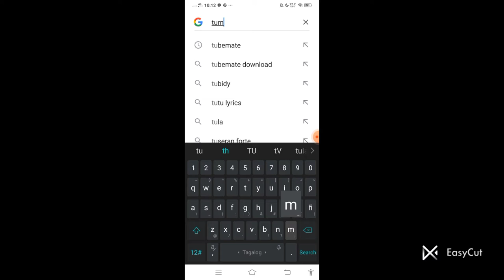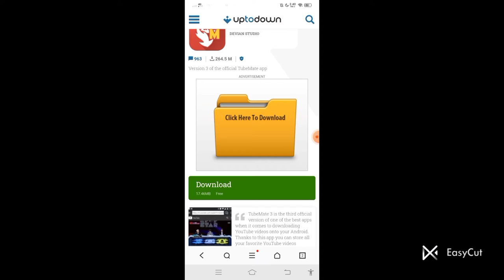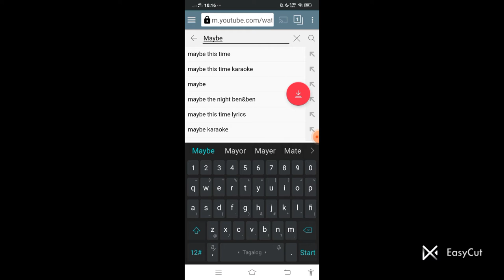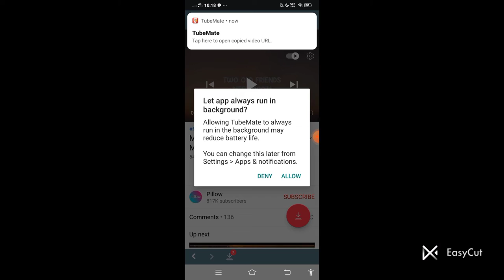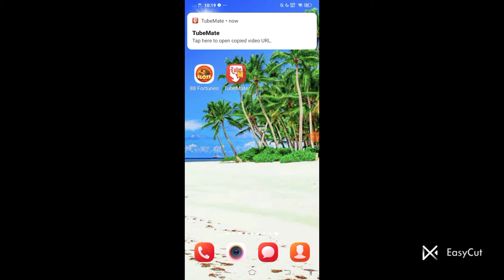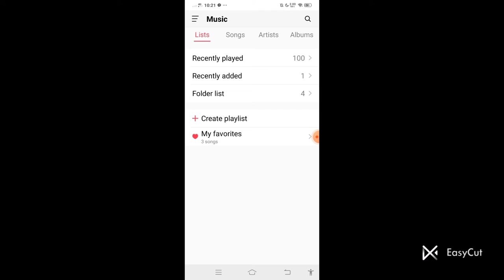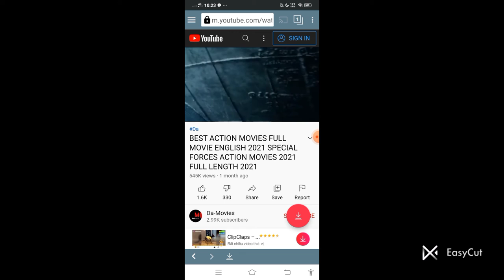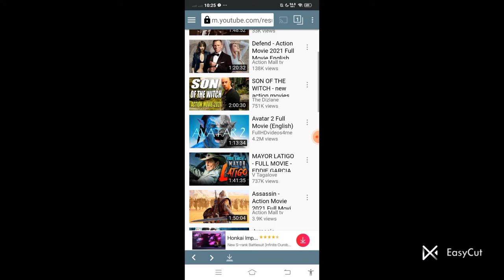step by step tutorials on how to download music and videos using Android cellphone.. 2022